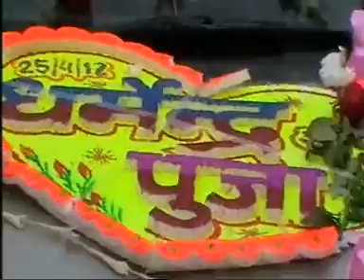My Marriage video part-1